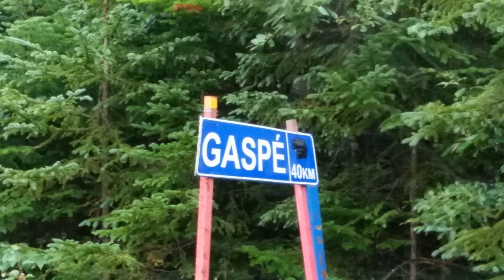Appercu du video de septembre 2016